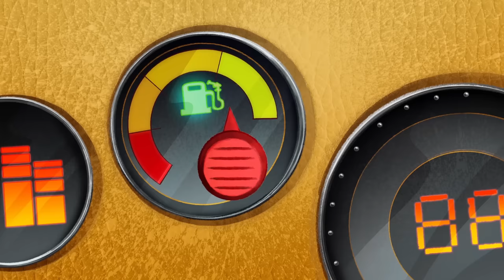Zig & Sharko 🚗 DRIVE & FUN 🚗 CARS compilation 🏍Cartoons for Children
Shark and Mermaid Cartoons for kids full episodes about cars
Zig e Sharko, Tubarao e sereia desenhos para criancas con carro